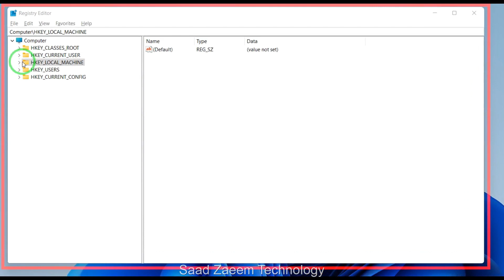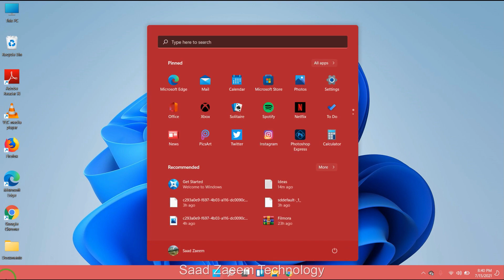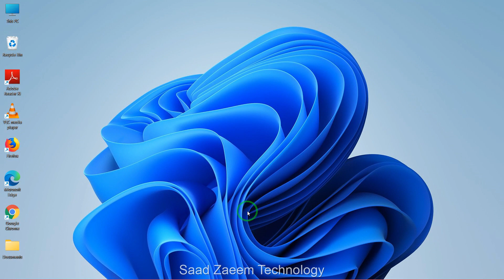How To Fix High Memory/RAM Usage In Windows 11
In this brief tutorial, I show two methods on how to resolve high memory usage in Windows 11.

FIX: High Memory/RAM Usage In Windows 11